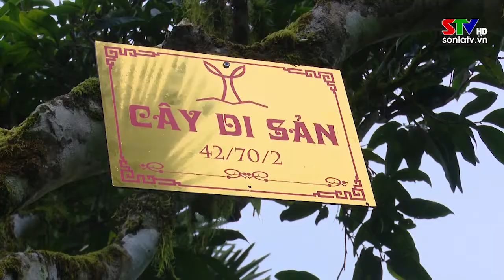Gắn biển cây di sản cho 100 gốc chè cổ thụ ở Tô Múa